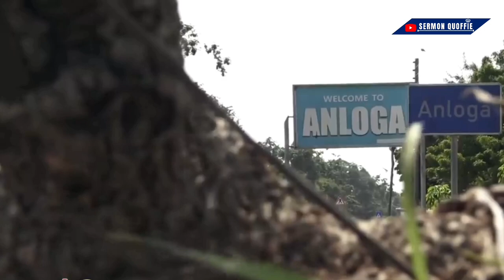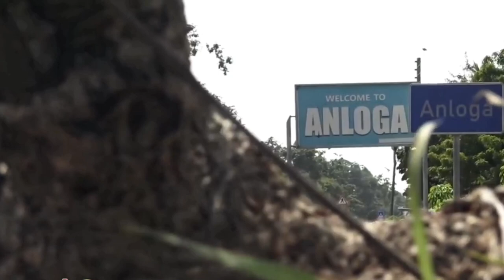The Twin Brother Of Okomfo Anokye Was More Powerful, He lead the Ewes to Ghana.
The Picture of AFRICA has been Twisted all over the Planet and We are CHANGING the Narratives through YOUTUBE Videos One Country At Time. Until the Historical backdrop of AFRICA is told by AFRICANS, the narrative of Significance will constantly Extol the Settlers!.

Be part of my awesome Family on All Social Media Platforms: @yasukethetraveller

Okomfo Anokye’s Twin Brother was more powerful - Historian reveals
The Twin Brother Of Okomfo Anokye Was More Powerful, According To A Historian.